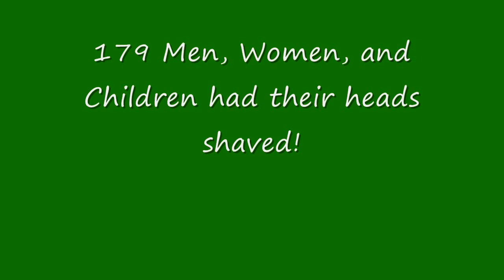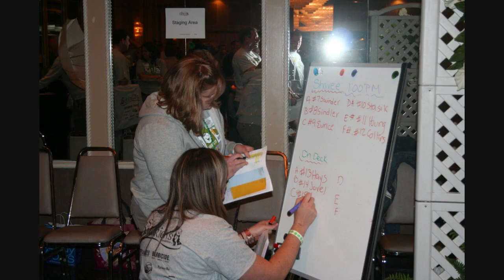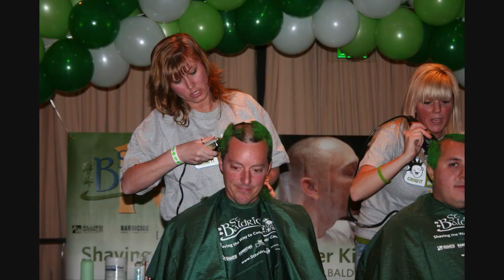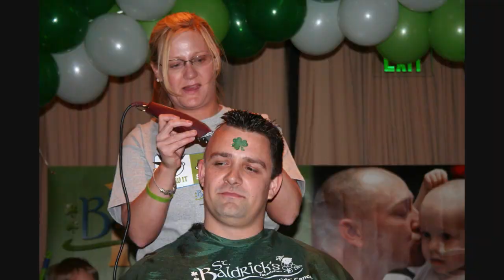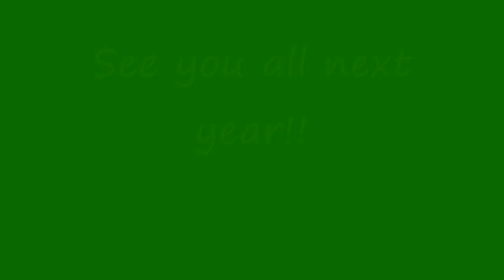St. Baldrick's 2010 slideshow (2010)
A picture slideshow of the St. Baldrick's 2010 event held at Martin's East in Baltimore, MD on March 27th. 179 men, women, and children shaved their heads to raise over $93,000 for childhood cancer research. Thanks for all of your support! See you all next year!